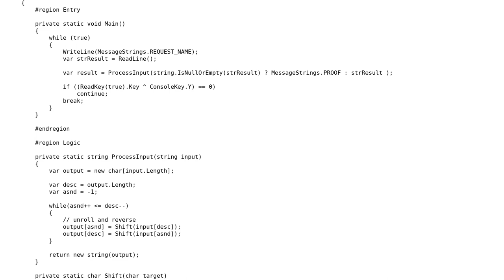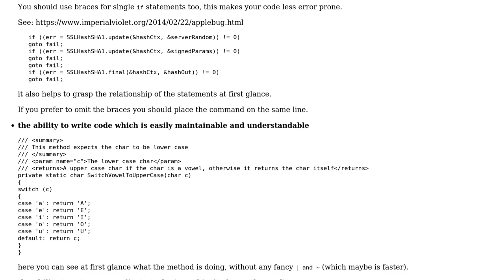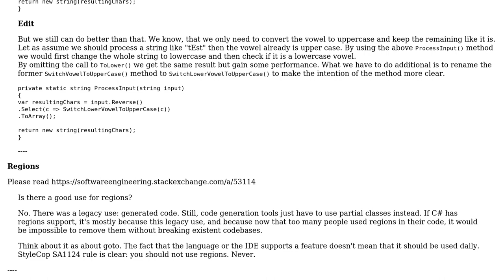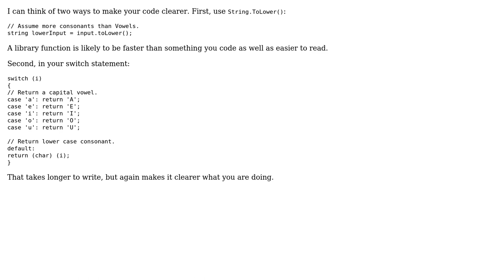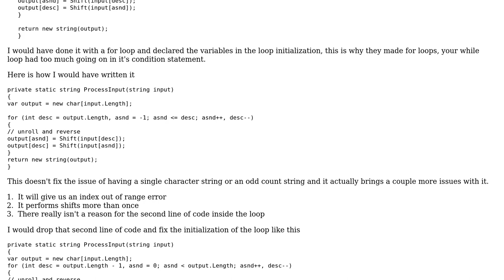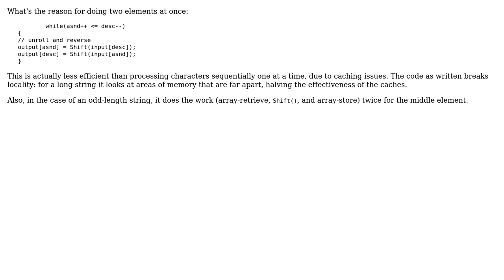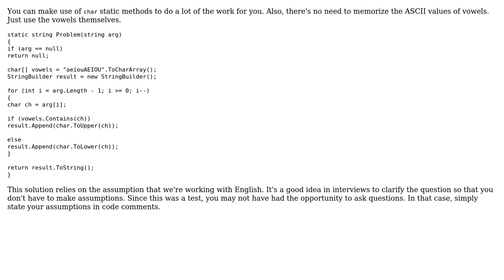Code Review: String reversal, capitalize vowels, lowercase consonants (8 Solutions!!)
Code Review: String reversal, capitalize vowels, lowercase consonants

With thanks & praise to God, and with thanks to the many people who have made this project possible! | Content (except music & images) licensed under CC BY-SA | Music | Images & others | With thanks to user Vincent user user2023861 user Trae Moore user Snowbody user rossum user Malachi user janos user Jamal user Heslacher user gnasher729 and the Stack Exchange Network Trademarks are property of their respective owners. You are responsible for your own actions.